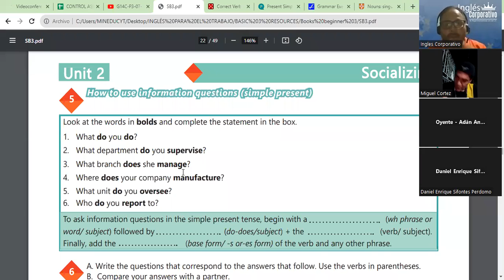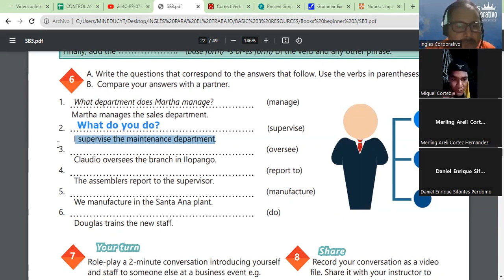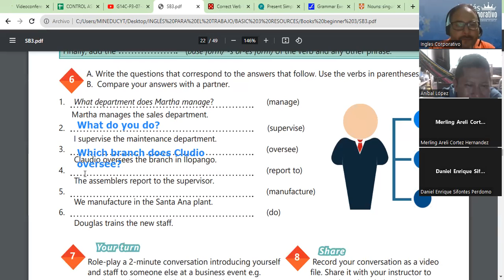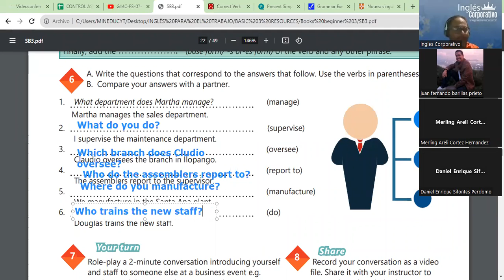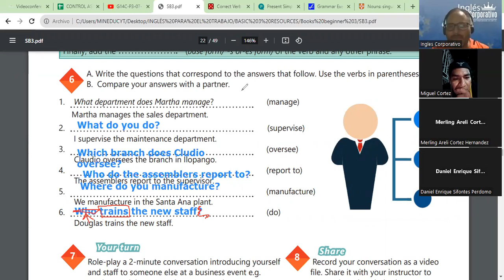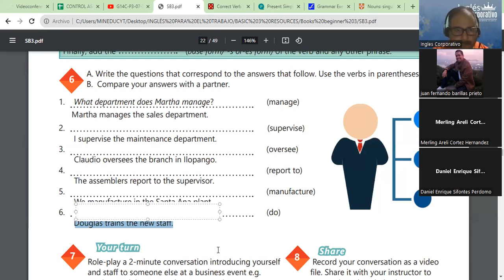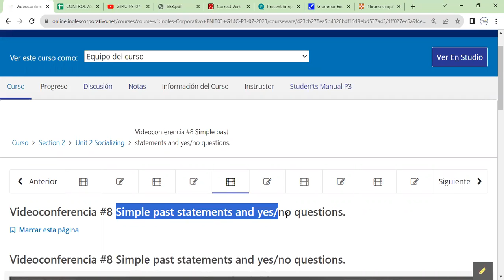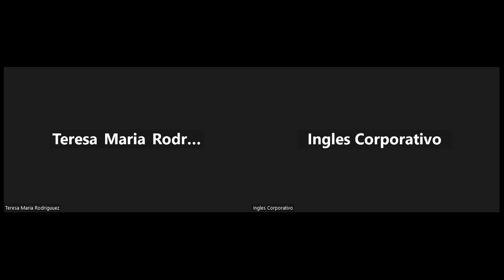Sesion 7-7-08-2023-29750-8048-0123/2023-Morales- Simple present information questions. part 2